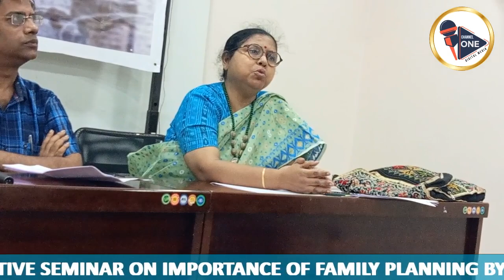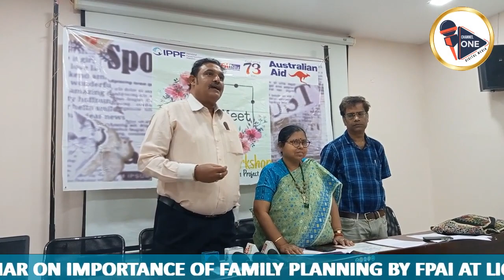Family Planning | Press Conference | Family Planning Association Of India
interactive Seminar on importance of FAMILY PLANNING by  FPAI  on 31 May, Wednesday,
3 - 4.45 pm, at  A.C. Hall of
LIONS DEN, 2nd floor of LIONS BLOOD BANK.
The media will be briefed by FPAI Kolkata branch manager Supratip Mazumdar and Prof. Dr. Tinni Dutta.